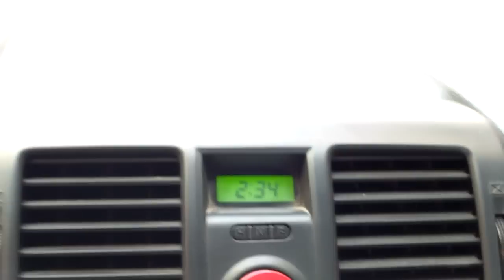One Last Drive Beirut LEBANON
Sightseeing on the way to the airport.